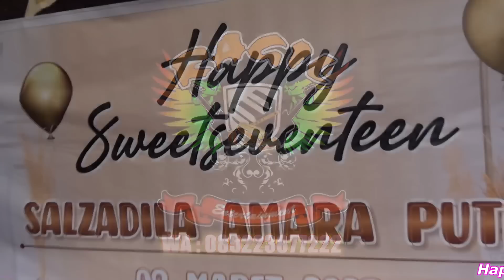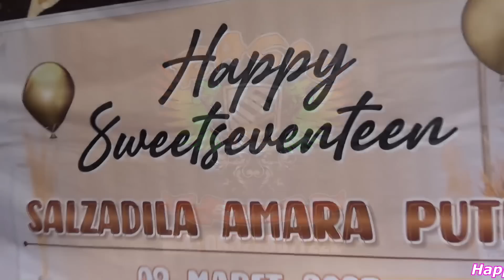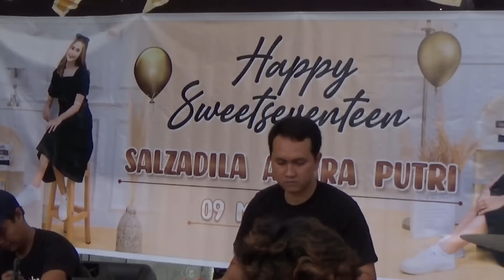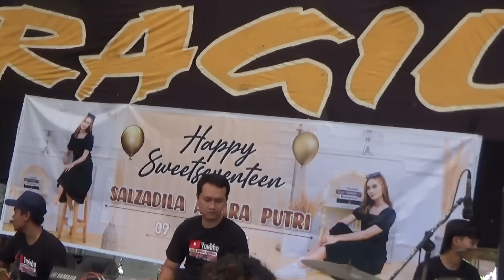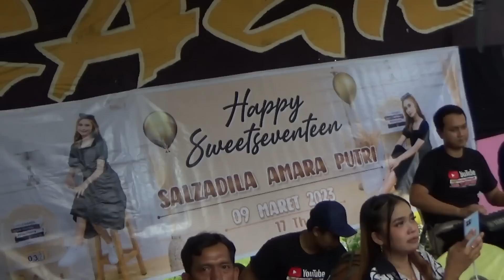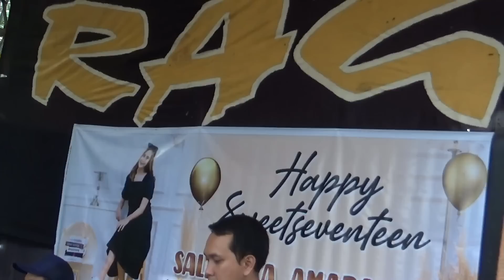ALBUM COVER VERA PUSPITA - KENDANG RAMPAK - RAGIL PONGDUT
KUMPULAN LAGU VIDEO COVER VERA PUSPITA
dangdut ragil
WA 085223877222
YANG SENENG KARAOKE VERSI RAGIL, SILAHKAN DI @karaokepongdut